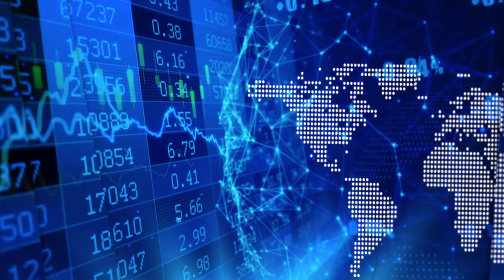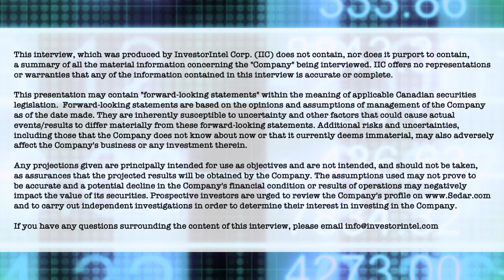Greg Fenton on how ZEN's disease detection technology will "revolutionize the way testing is done"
In a recent InvestorIntel interview, Tracy Weslosky speaks with Greg Fenton, CEO and Director of ZEN Graphene Solutions Ltd. (TSXV: ZEN) about ZEN’s exclusive worldwide rights to commercialize rapid, saliva-based COVID-19 antigen testing technology announced yesterday

In this InvestorIntel interview, which may also be viewed on YouTube (click here to subscribe to the InvestorIntel Channel), Greg went on to say that this saliva-based test is exceptionally accurate, similar to current PCR tests, and will “revolutionize the way testing is done”. Affordable, easy to use, scalable and provides results in under 10 minutes, Greg comments that this technology has the ability “to allow economies to reopen.” Tracy then asks the critical question with “will you be able to test for anything?”

About ZEN Graphene Solutions Ltd.

ZEN is a next-gen nanomaterials technology company developing and commercializing technologies that help protect people and the environment. ZEN is currently focused on commercializing ZEN Guard TM , a patent pending graphene-based coating with 99% antimicrobial activity, including against COVID-19, and the potential to use similar graphene compounds as pharmaceutical products against infectious diseases. The company has a significant R&D pipeline with an interest in monomers, polymers, metal alloys, corrosion coatings, biosensors along with the production of graphene oxide and graphene quantum dots. Additionally, the company owns the unique Albany Graphite Project which provides the company with a potential competitive advantage in the graphene market. Labs in Japan, UK, Israel, USA, and Canada have independently demonstrated that ZEN’s Albany Pure TM Graphite is an ideal precursor material that easily converts (exfoliates) to graphene, using a variety of mechanical, chemical, and electrochemical methods.